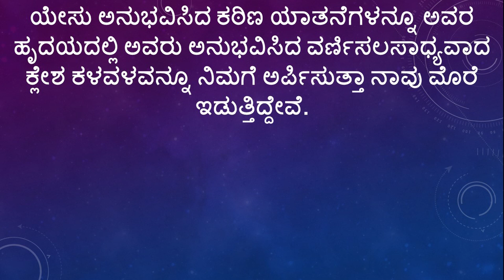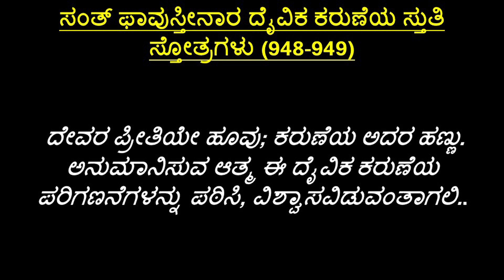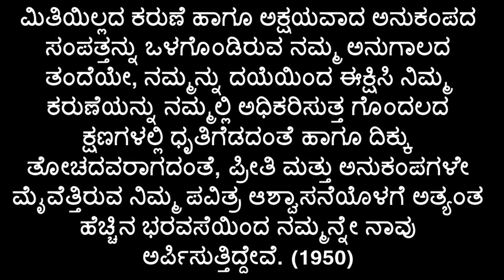|| ಕನ್ನಡದಲ್ಲಿ ದ್ಯೆವಿಕ್ ಕರುಣೆಯ ನೊವೆನಾಂ Day_8 || Kannada Divine Mercy Novena Day _8 ||